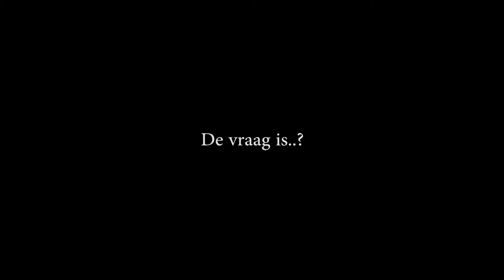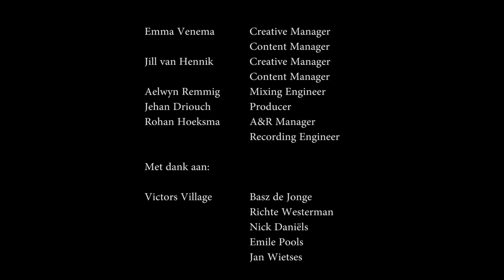Victors Village - The Beauty Parade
In opdracht van: Stenden Hogeschool